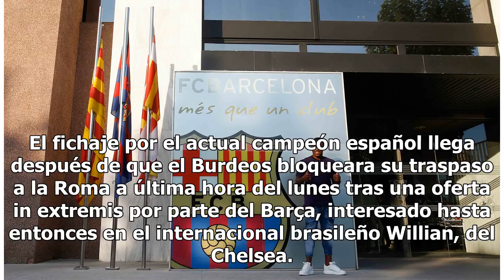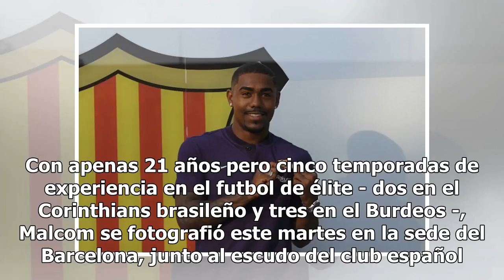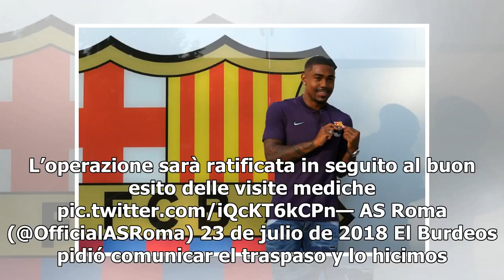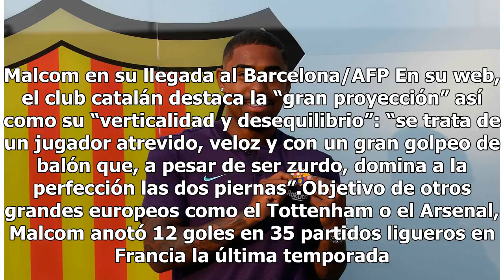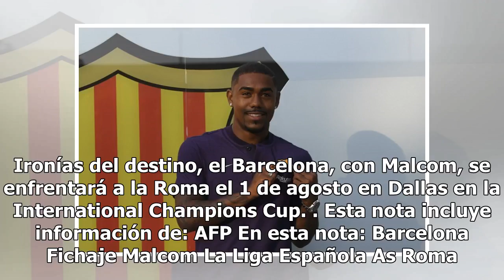El Barcelona se adelanta a la Roma y ficha al brasileño Malcom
Barcelona, España.- El FC Barcelona anunció este martes el fichaje por 41 millones de euros del joven extremo brasileño del Girondins de Burdeos Malcom Filipe Silva de Oliveira, que el lunes había llegado a un acuerdo para jugar en la Roma. El fichaje por el actual campeón español llega después de q...